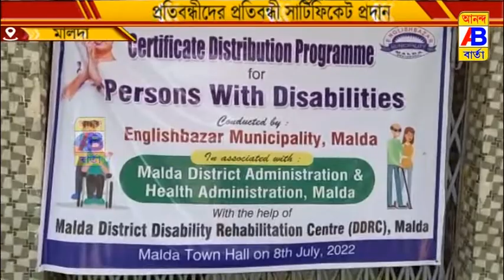প্রতিবন্ধীদের প্রতিবন্ধী সার্টিফিকেট ও মানবিক ভাতার ফর্ম বিতরণ